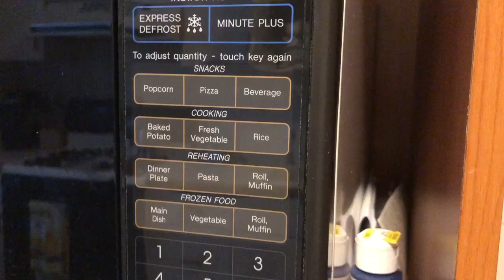i like garlic bread